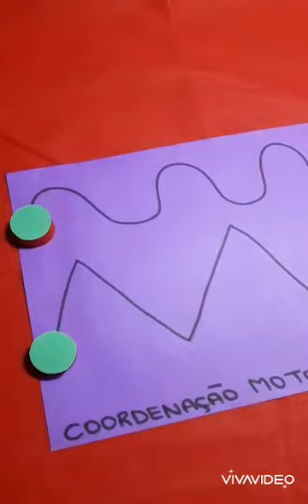Vídeo O - Coordenação motora fina - Dia 08.10 - Tia Elizane - Pré 2